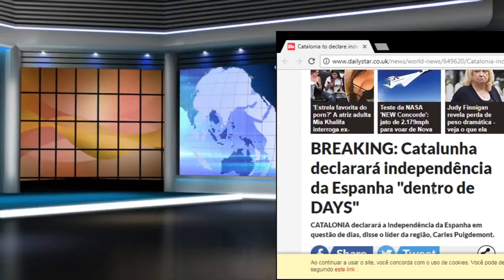URGENTE !! Catalunha declarará independência da Espanha "dentro de DIAS"